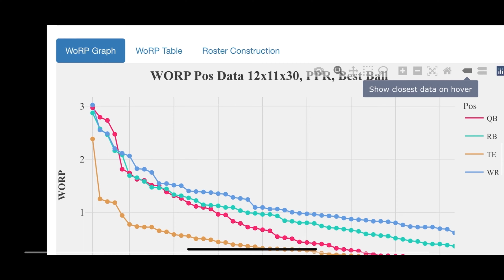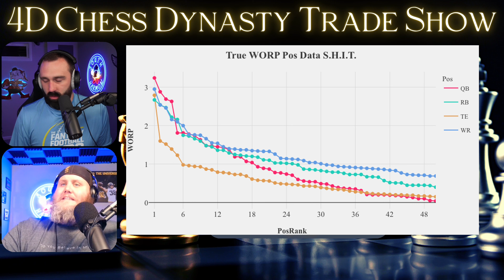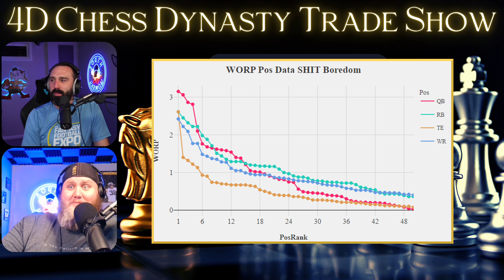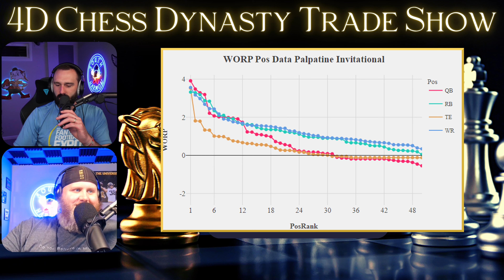Is Mark Andrews a Tight End Who Matters? - THE Dynasty Trade Show Ep. 77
How much of a difference maker is Mark Andrews at the tight end position? Is he worth his current market price?

Some wild trades this week as well as some honest discussion. Let us know what you think of this week's deals and is Mark Andrews a Tight End Who Matters?

AWoRP is Live!
MindWoRPed.com is LIVE!

if you want your deals featured on this show! We'd love to break your deal down!

00:00:00 Intro

Intro courtesy of the best! @FizzleDollas